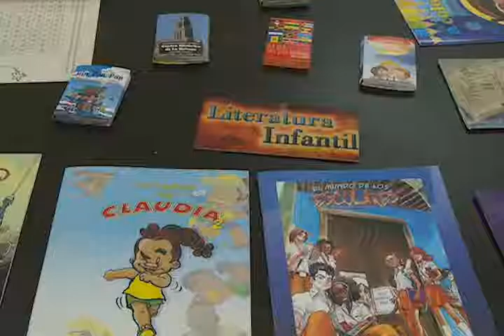Enguayabera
La populosa ciudad dormitorio, en la capital cubana, cuenta con un nuevo centro cultural polivalente que presta servicios en una antigua fábrica de textiles